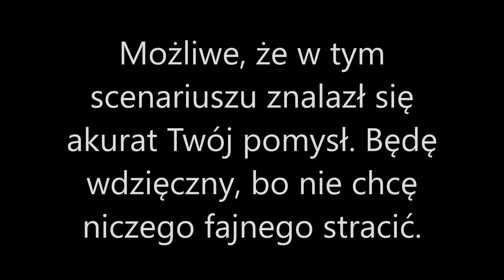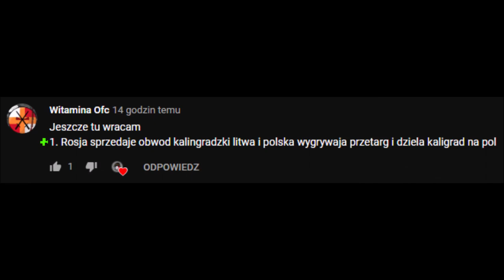[1] Polskie Odkrycie - Alternatywna Przyszłość Europy: Nostalgia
▶ Zasady pomysłodawstwa
▷ Cześć, przyjacielu. Jeśli to czytasz to jest wielce prawdopodobne, że chcesz dać mi swój pomysł do serii. Oczywiście, możesz to zrobić.
▷ Żeby dać pomysł, musisz napisać go w komentarzu. Nie na discordzie, nigdzie indziej. Musi to być kometarz najnowszego odcinka. Robiąc odcinki patrzę na pomysły z poprzedniego, więc jeśli nie użyłem twojego pomysłu, to poprostu napisz go ponownie pod najnowszym filmem.
▷ Pomysły wybieram ja według swojego uznania. Mogę je lekko zmienić, ale
nie zamierzam tworzyć niczego nowego od siebie. To wy macie wpływ na przebieg tej serii.
▷ Nie będę wybierał pomysłów zaawansowanych i szczegółowych. Nie zrobię, że np. w Polsce POPiS wprowadził podatek od napojów słodzonych. Chcę od was pomysłów mniej realistycznych. Zobaczycie sami, jakie pomysły wybieram.
▷ Każdy zrealizowany pomysł to 1 punkt. Pod koniec odcinka 3 najlepszych pomysłodawców z największą ilością punktów pojawia sie na podium, a każdy, którego pomysł użyłem, wyświetli się na samym końcu odcinka.
▷ Nie użyję pomysłu, jeśli zawiera on wulgaryzmy.

▶ Programy użyte do zrobienia filmu:
▷ Paint net